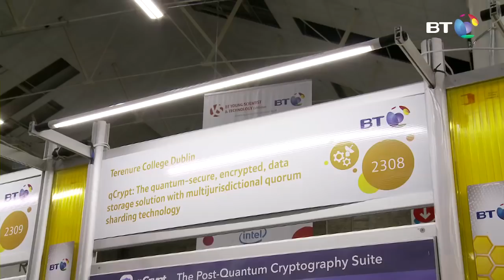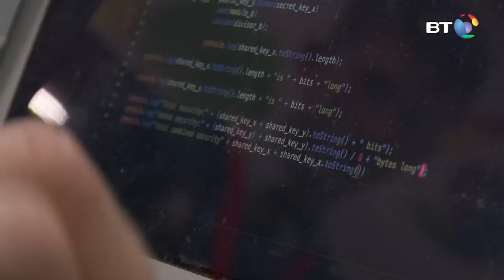Winning Project 2017 - qCrypt: The quantum-secure, encrypted, data storage solution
A fully featured software solution which provides users with a quantum-secure date encryption platform. Data is "shared" across multiple jurisdictions utilising novel quorum-based algorithms.